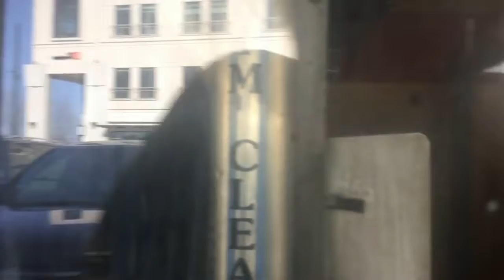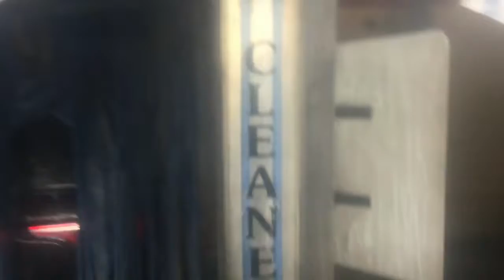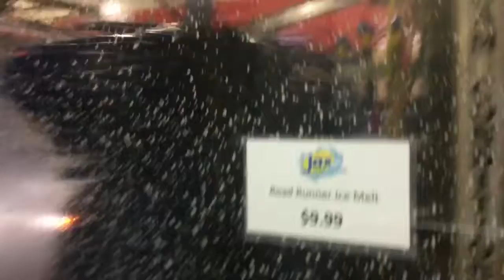Copy of 3 421 MOV